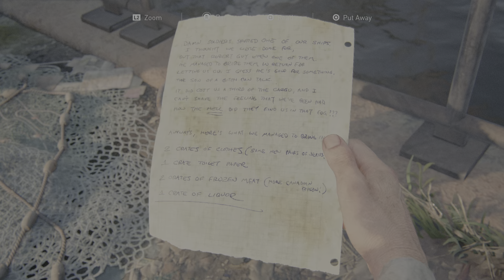The Last of Us Part I_20240622130959